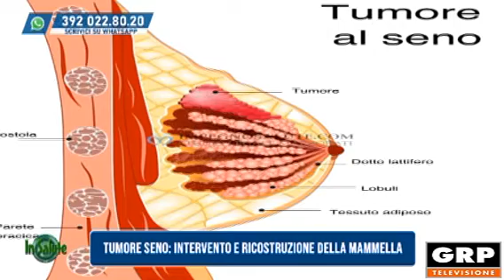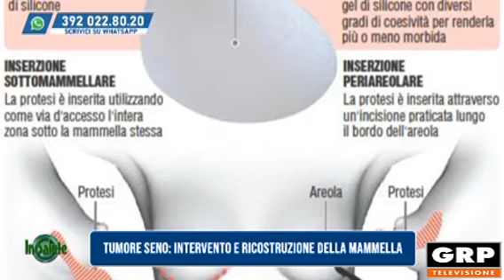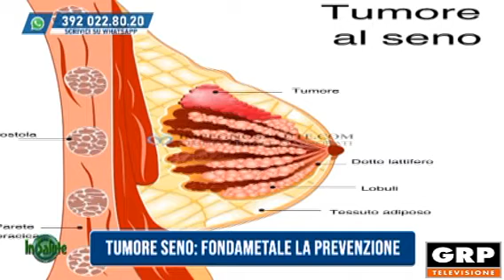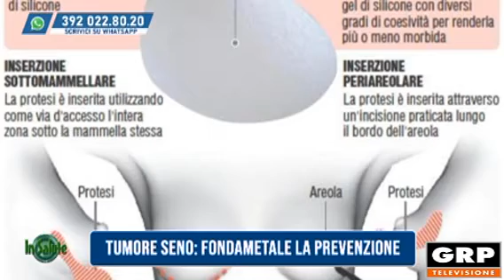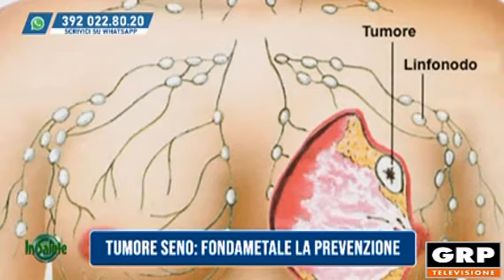In Salute - 09.10.2020 - Dott. Corrado De Sanctis - GRP Televisione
Il tumore al seno: dott. Corrado De Sanctis - primario Breast Unit osp. Sant'Anna